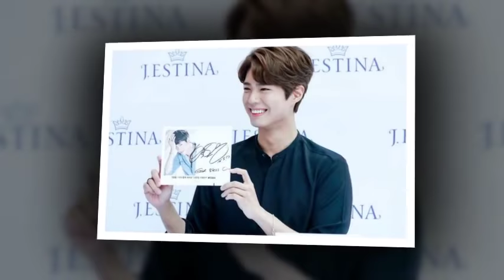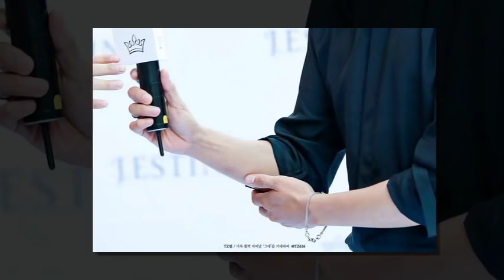Parkbogum hi i love [2018.05.18]